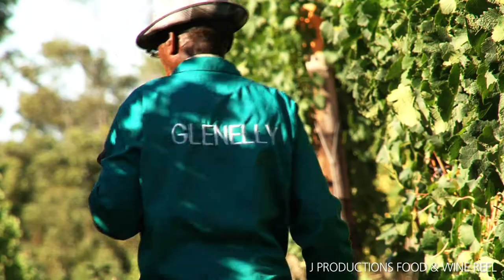J Productions Food & Wine Reel